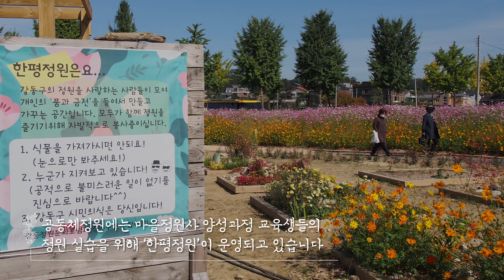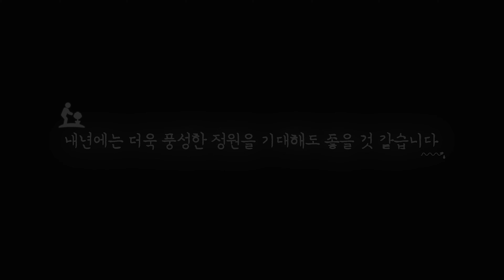주민이 가꾸는 도심 속 정원 | 강동구 공동체정원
전국의 다양한 정원 소식을 전하는 정원예보!

지역 커뮤니티를 기반으로 주민이 가꾸는 가운데 도심 속 자연생태계를 보존하고 도시경관에 아름다움을 더하는 공동체정원이 화제입니다.

강동구 암사역사공원 조성 예정지에 들어선 공동체정원은 강동구 주민들이 직접 일군 정원으로, 지난해 봄 조성되었는데요.
여섯 계절이 지난 지금 더욱 다양해진 정원의 모습, 지금 만나보시죠!